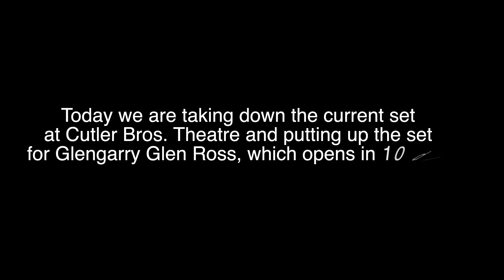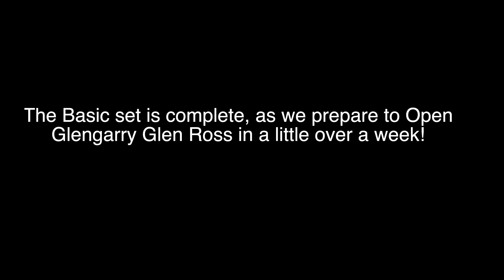Creating the Set for GlenGarry Glen Ross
Today at Cutler Bros. Theatre, we put together the set for GlenGarry Glen Ross, which premieres Friday, June 18th at 7:30 PM.